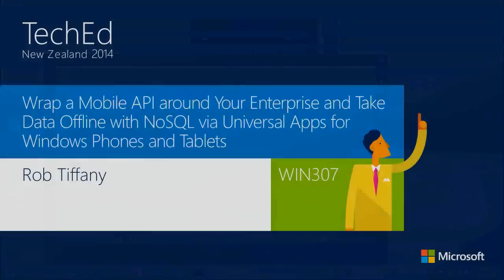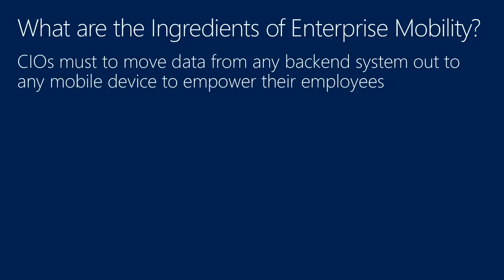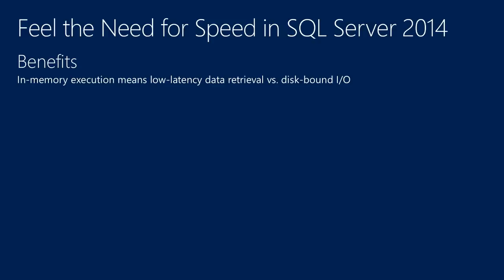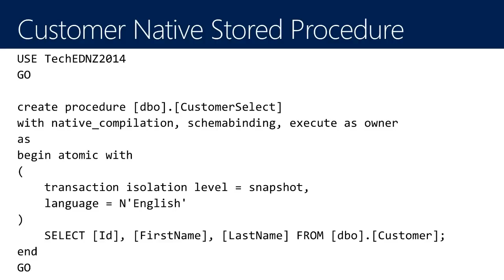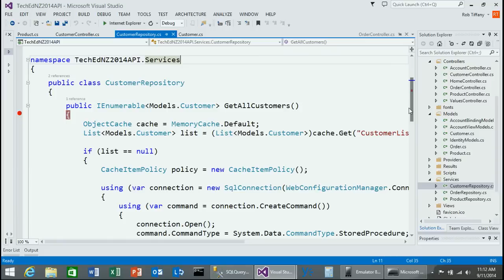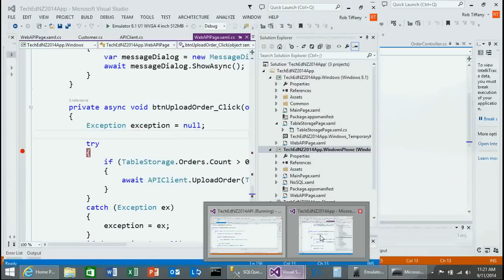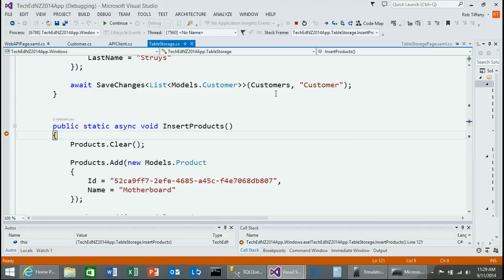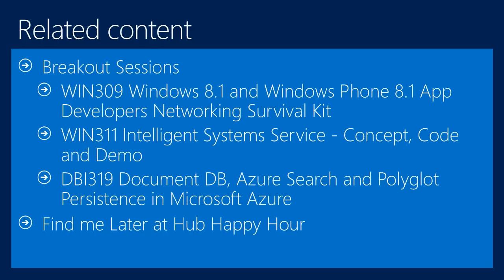Wrap a Mobile API around Your Enterprise & Take Data Offline w/ NoSQL via Universal Apps for Windows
Enterprise mobility is a top priority for Chief Information Officers who must empower employees and reach customers by moving data from backend systems out to apps on mobile devices. This data must flow over inefficient wireless data networks, be consumable by any mobile device, and scale to support millions of users while delivering exceptional performance. Since wireless coverage is inconsistent, apps must store this data offline so users can be productive in the absence of connectivity. Join Rob and learn how to build fast and scalable REST + JSON APIs using the ASP.NET Web API while employing techniques such as data sharing and in-memory caching. On the device, learn how your apps can work with offline data via in-memory NoSQL tables that use LINQ to support the same CRUD operations as relational databases. You’ll walk away from this session with the ability to deliver flexible server solutions that work on-premises or in Azure and device solutions that work with Windows Phones and Tablets.